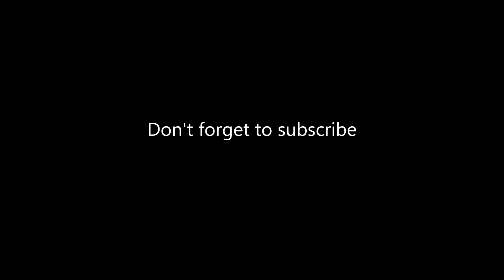The search for the old fart! (Possum plays Skyrim)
In this episode i'm searching for some old fart hiding out in the Rat Ways.